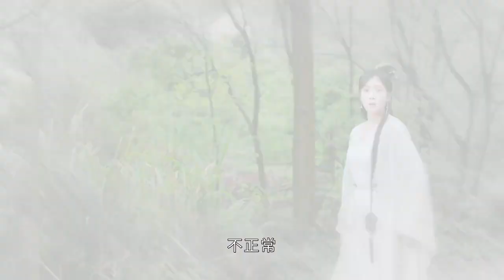🔥Qing Luo EP14🔥I want to protect you, so please fall sleep until I win the contest.🔥chinesedrama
🔥Qing Luo🔥
🔥Episode 14